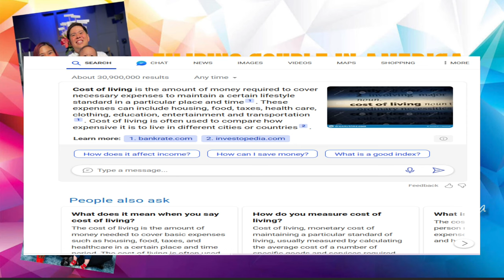Sahod/sweldo ng nurse sa America 🇺🇸 at cost of living 2023